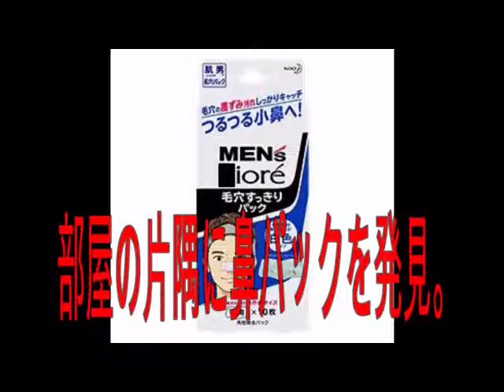実にくだらない選手権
我が家に来たWニードロップの二人、真面目な作戦会議・・・とは行かず。その中で生まれた出来事がこちら！

俺だけ見てればいいんだオラエー！

ガッデム！